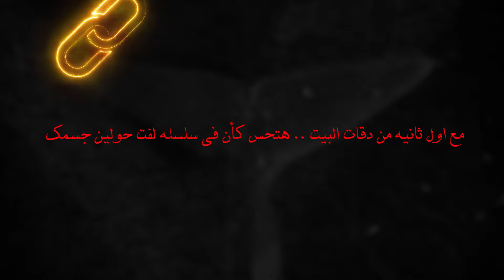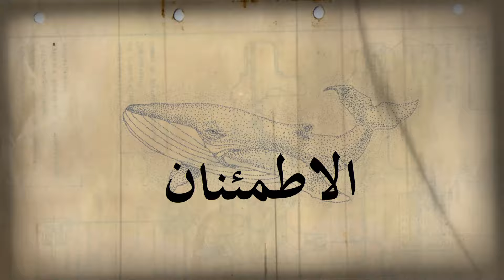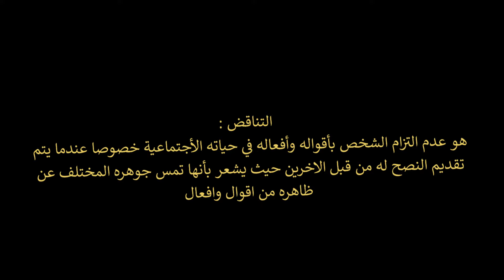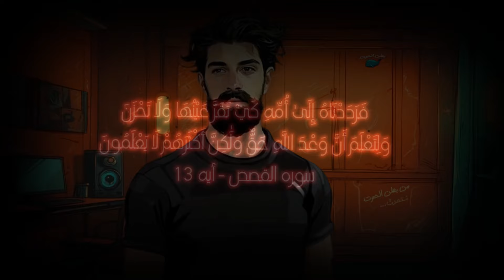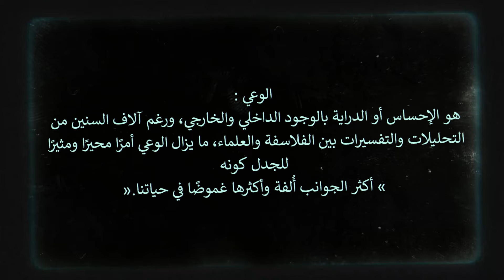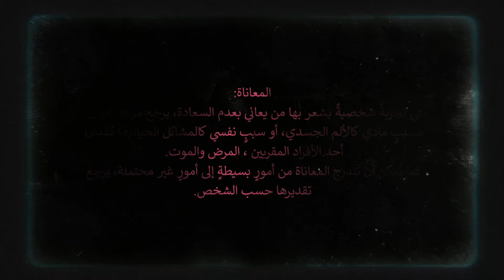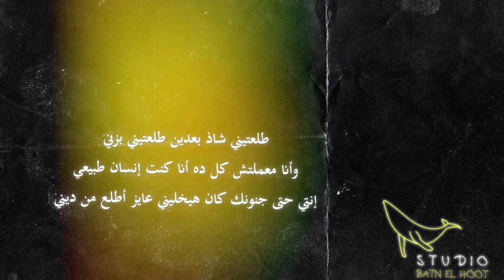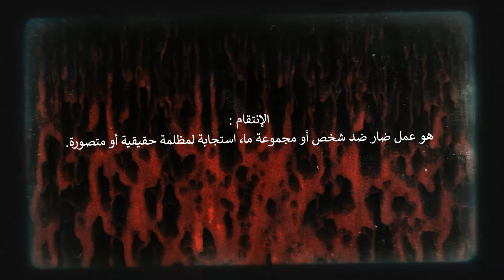رحله كئيبه جدا | تراك ( اونسي - موسي سام OV ) ONSI - MOUSV SAM OV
إستمتعوا - Enjoy
في هذا الفيديو   MOUSV - Onsi
تحليل أغنية "أُنسي" للفنان *موسي سام*. الأغنية تأتي ضمن ألبومه "OV". يتم استعراض الكلمات والمعاني المختلفة في الأغنية، ويتم تفسير الرسائل والمشاعر التي يحملها النص و الكلامات و التحليل
موسي سام حبسني جوا البوم OV والنتيــــــجه ... فهمت كل شئ !
موسي سام Mousv والبوم OV - كل ما تحتاجه لفهم البوم او في
تراك  ساقع - انسي - جوا عقلي - سلام - ناتاس - طيب - مفيش
تراك جوا عقلي موسي سام Gwa 3a2li 3
المراجع الشرير
00:00 - 01:41 تحذير
01:42 - 05:20 مقدمه لابد منها
05:21 - 08:09 التناقض
08:10 - 09:56 الوعي
09:57 - 14:18 المعاناه والضعف
14:19 - 18:01 الإنتقام

موسي سام
موسي سام امطار
موسي سام ريد بول
موسي سام اصحالي يا برنس
موسي سام ساقع
موسي سام جوا عقلي
موسي سام مواويل
موسي سام ov
موسي سام والسادات
موسي سام القوه
موسي سام لايف
حدوتة راب (موسى سام)
coma موسي سام
موسي سام ع السكه
موسي سام saa'e3
موسي سام f22
موسي سام في الهواء
f22 موسي سام
موسي سام la montana
موسي سام onsi
موسى سام البوم ov
ov موسي سام
البوم ov موسي سام
تحليل البوم ov موسي سام
تحميل البوم ov موسي سام
موسي سام slowed
اصحالي يا برنس موسي سام slowed
موسي سام امطار slowed
تاروت موسي سام slowed
مواويل موسي سام speed up
اصحالي يا برنس موسي سام speed up
موسي سام tarot
موسي سام جوا عقلي 1
موسى سام جوا عقلي 2
اف 22 موسي سام
موسي سام جوا عقلي 2
موسي سام جوا عقلي 3
mousv sam type beat
mousv sam red bull
mousv sam ov
mousv sam
mousv sam interview
mousv sam antar
mousv ov
mousv tarot
mousv amtar
mousv mawawel
mousv estakoza
mousv red bull
mousv safina
mousv abo el anwar
mousv adweya
mousv amtar reaction
mousv amtar slowed
mousv amtar live
amtar mousv
mousv gowa 3 aali
amtar by mousv
mawawel by mousv
mousv 5 bel hob
es7ali ya prince by mousv
coma mousv
mousv es7ali ya prince
mousv el sahaba
mousv el quwa
mousv elkumi
estakoza mousv
mousv ft vli weezy
mousv freedom music
mousv ghoyoum
mousv gelba
mousv ga3ga3
gowa 3aa'li iii mousv
mousv x gelba